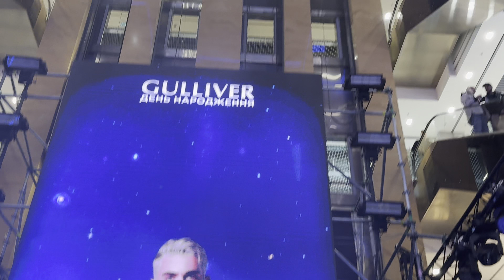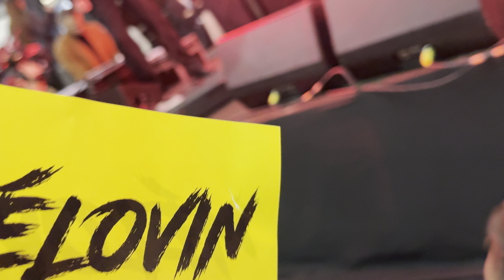MELOVIN and ISkra - 05 10 24 - Kyiv - Gulliver Birthday big concert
MELOVIN and ISkra - 05 10 24 - Kyiv - Gulliver Birthday big open concert
1. Вітрила
2. І Кров Кипить
3. Ти
4. Dreamer
5. Вбиваєш Мене
6. Обиратиму Себе - duet with the young singer ISkra fron the show Неймовірні Дуети (Incredible Duets)